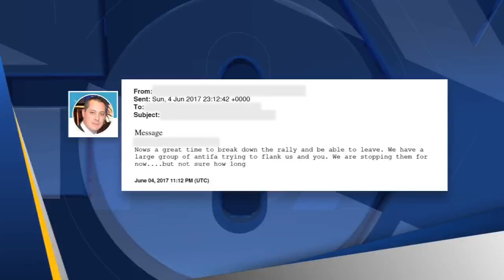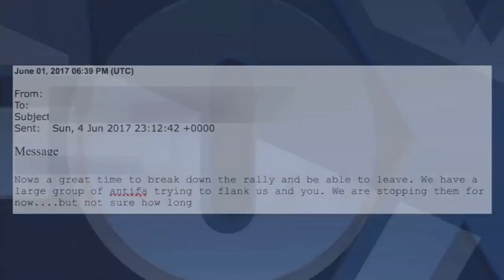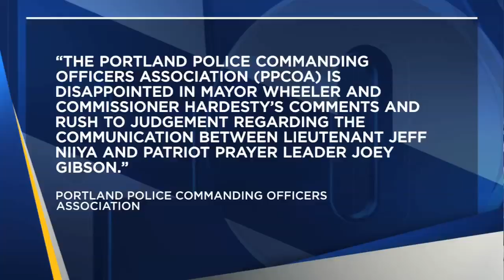Portland mayor, police association respond to release of protest text messages